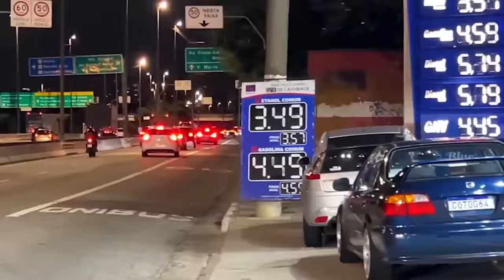MELHORES FLAGRAS DE BRIGAS E PIADAS DE CARRO